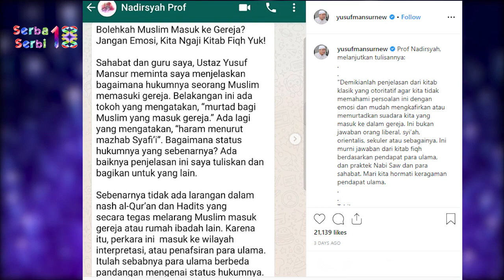Postingan Ustaz Yusuf Mansur Bikin Riuh Netizen, Singgung UAS Dan UAH?